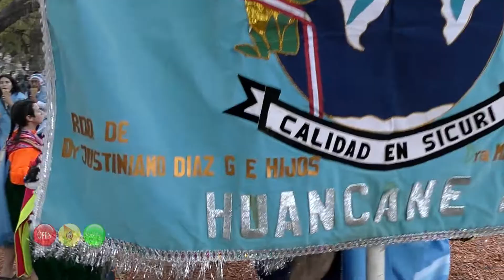Mathapi Apthapi Tinku 2022 Aymaras base Bs As Arg